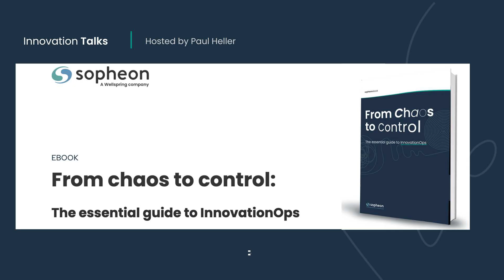The Leadership Trap Balancing Identity with Customer Centricity with Alex Slawsby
Today, Paul discusses the intricacies of corporate innovation and explores the challenges and successes in the mobile technology market of the early 2000s. Alex Slawsby, Chief Growth Officer at Innolead, joins in this enlightening discussion and introduces listeners to the upcoming Impact conference in Boston. The conference, aimed at corporate innovation leaders, will feature sessions on AI, collaboration, digital transformation, and much more.

Alex Slawsby is a seasoned innovation leader with extensive experience in both analytical and executive roles. Beginning his career at IDC, he specialized in the mobile devices market, gaining profound insights into the challenges and innovations of the early 2000s. Alex currently serves as the Chief Growth Officer at Innolead, where he spearheads growth initiatives and fosters innovation across various corporate sectors. His knowledge of the evolution of digital experiences and organizational agility makes him a vital thought leader in the industry.

"Innovation thrives when companies shift their focus from features to outcomes, delivering experiences that truly delight the customer." ~Alex Slawsby

Today on Innovation Talks:

• The Impact conference in Boston, scheduled for October 23 to 25, will focus on innovation themes and bring together notable speakers from leading organizations.
• In the early 2000s, mobile device companies often compromised product functionality by adding features without understanding consumer needs.
• Effective innovation requires balancing what's best for the company now versus what truly satisfies the customer.
• Transparent conversations within organizations are essential for navigating and implementing change.
• Companies must shift from technology-driven innovation to a more consumer-centered approach to create resonating products.
• The discussion highlights the rise and fall of mobile device companies like Palm and Handspring, emphasizing the need to adapt to market changes.
• Organizational agility and the ability to quickly pivot are key factors in achieving long-term success in the innovation landscape.
• There is a growing need for transformation and innovation workshops to help companies stay customer-centric and adapt to digital needs.

Ready to Transform Your Innovation Strategy?

If you're a product manager or innovator looking to streamline your processes and turn chaos into control, you won't want to miss this opportunity.
Learn the secrets to revolutionizing your approach and achieving success with clarity and precision.

Download your copy today.

Start your journey to becoming an innovation powerhouse now!

Thanks for tuning into this week’s episode of Innovation Talks.

Apple Podcasts | TuneIn | Stitcher | Spotify | iHeart

For additional information about new product development or corporate innovation, sign up for Sopheon’s monthly newsletter, where we share news and industry best practices! The fastest way to do this is to go to sopheon.com and click here.